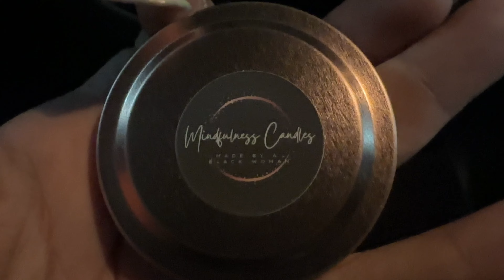MY JOB HAD ME F#%*ED UP!😡 | DAY 3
THANKYOU FOR WATCHiNG VLOGMAS DAY 3!

HAPPY HOLiDAYS 🎁

(NEW “FLiRTY GWORL” MINK LASH COLLECTiON JUST DROPPED) 🚨